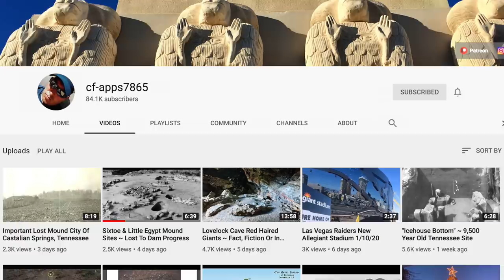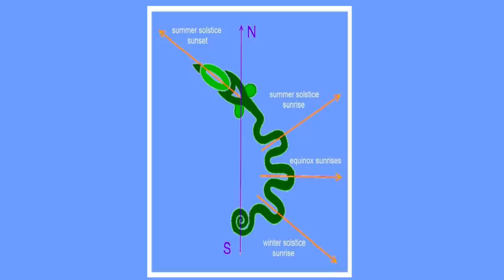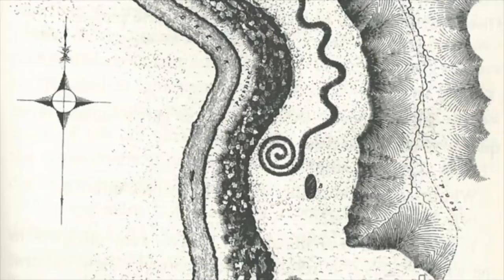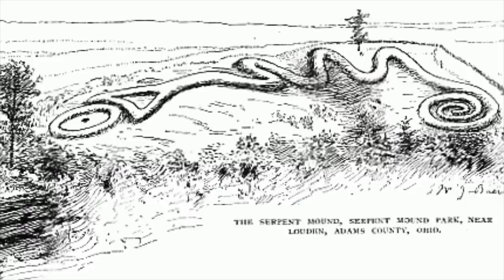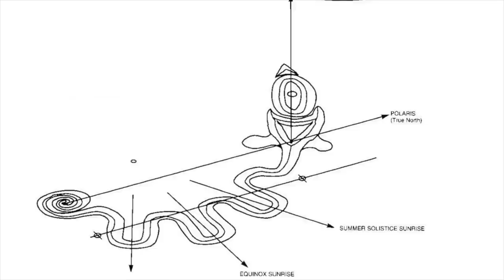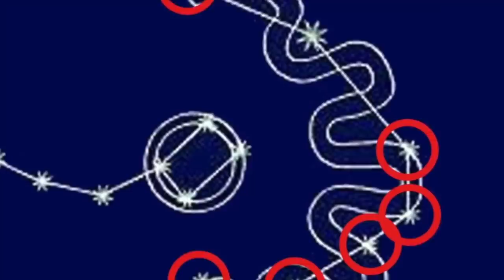Ancient Astronomers & the Great Serpent Mound of North America | Ancient Architects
Thanks to the recent book by Graham Hancock, America Before, Ancient North America has become a popular area of study and a growing area of interest for many.

There is still a huge amount we do not know and new excavations are bringing forth new finds all the time, that show that humanity has occupied this part of the world for many thousands of years; and if you believe the claims in my recent video on the Cerutti Mastodon then human civilisation in North America could be tens of thousands of years old.

Chuck on the CFApps7865 channel has an incredible series of videos on Ancient North America, where he details dozens of sites that many will never have heard of, including ancient mounds, pyramidal structures and more.

The Great Serpent of America is a 1,348-foot long, 3-foot high prehistoric effigy mound on a plateau of the Serpent Mound crater in Ohio.

It has been designated a National Historic Landmark by the US Department of Interior and is one of the most mysterious monuments in North America. It is the largest serpent effigy in the world and researchers have discovered unquestionable astronomical alignments that may push back the history of the monument back to 3,000 BC.